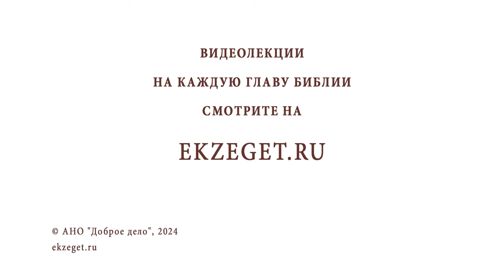Как простить обманувшего тебя партнера по бизнесу? Протоиерей Михаил Дудко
Команда Экзегет.

В сегодняшнем видео на библейском портале Экзегет вместе с протоиереем Михаилом Дудко отвечаем на вопрос: "Как простить обманувшего тебя партнера по бизнесу?"

🔸  Простить по христиански
🔸  Принять решение с рассуждением
🔸  Восстановление справедливости